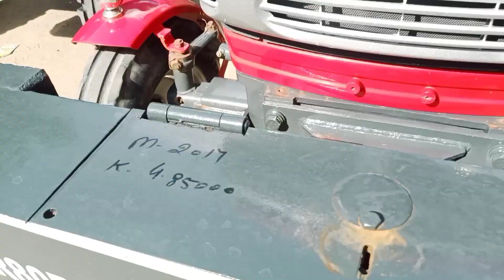Fatehabad tractor mandi (10-10-2021)/Tractor for sale Tractor mandi fatehabad Haryana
Fatehabad tractor mandi (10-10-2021)/Tractor for sale Tractor mandi fatehabad Haryana | Fatehabad tractor mandi (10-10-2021)/Tractor for sale Tractor mandi fatehabad Haryana

नमस्कार दोस्तों। हम जो भी वीडियो बनाते हैं वो इसलिए बनाई जाती है कि लोगों को पता चल सके कि पुराने ट्रैक्टर कहां पर मिलते हैं और इनकी कीमत क्या है क्योंकि कई भाई पूछते रहते हैं कि इनका रेट क्या है और कहां पर मिलते हैं तो ये जो वीडियो है वो Fatehabad mandi की है जो Haryana में Fatehabad district में every Sunday को Auto market में लगती है इसमें आस पास के किसान used tractor खरीदने और बेचने के लिए आते हैं ये किसान यहां पर dealer के जरिए अपने used tractor ko बेचते हैं और जिसको भी कोई tractor खरीदना होता है वो भी dealer से ही संपर्क करते हैं और इसमें डीलर का अपना कुछ कमिशन होता है और इन tractors की जो कीमत होती है वो negotiable होती है और लेते समय कम कर दी जाती है ज्यादा जानकारी के लिए ये लिंक दिया गया है इसमें डीलर का नंबर दिया गया है आप बात भी कर सकते हैं हमारा मकसद सिर्फ मंडी को कवर करना है और हमारा किसी भी tractors owners or dealers से किसी भी प्रकार का कोई निजी संबंध नहीं है।
fatehabad Haryana
tractor mela video
second hand tractor mela video
fatehabad tractor mandi mela
fatehabad tractor market
tractor video
ssta tractor mela video
tractor mela video today
tractor mandi today
tractor mandi punjab sabo
tractor market asand
sste tractor kha se khride
55 hp ke tractor
tractor mela fatehabad
bilkul new tractor
tractor mela
fatehabad mandi tractor
tractor mela video
tractor
tractor video
farmtrac tractor video
John Deere tractor video
Mahindra agency video
tractor Mela fatehabad video
4 by 4 tractor video
केवल यह से खरीदे सेकंड हैंड ट्रैक्टर
tractor mela video
fatehabad tractor market
tractor mela video
fatehabad tractor market
tractor video
tractor mandi today
tractor market asand
55 hp ke tractor
tractor mela fatehabad
bilkul new tractor
tractor mela
fatehabad mandi tractor
tractor mela video
tractor
tractor video
farmtrac tractor video
Mahindra agency video
4 by 4 tractor video

tractor mela video
fatehabad tractor market
tractor video
tractor mandi today
tractor market asand
55 hp ke tractor
tractor mela fatehabad
bilkul new tractor
tractor mela
fatehabad mandi tractor
tractor mela video
tractor
tractor video
farmtrac tractor video
Mahindra agency video
4 by 4 tractor video
tractor video
tractor mandi today
tractor market asand
55 hp ke tractor
tractor mela fatehabad
bilkul new tractor
tractor mela
fatehabad mandi tractor
tractor mela video
tractor
tractor video
farmtrac tractor video
Mahindra agency video
4 by 4 tractor video